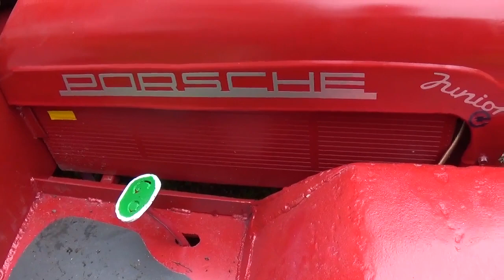akkutraktori osa 7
Tällä videolla kasataan traktori ja tehdään hieman sähkökytkentöjä.
soittolista projektille:
Osalista:
akut:
takavalo
Etuvalo:
Akkujen tasapainotin: